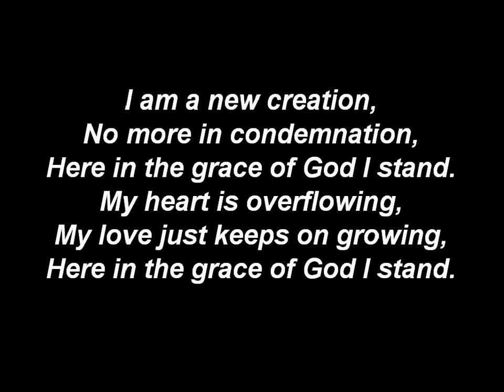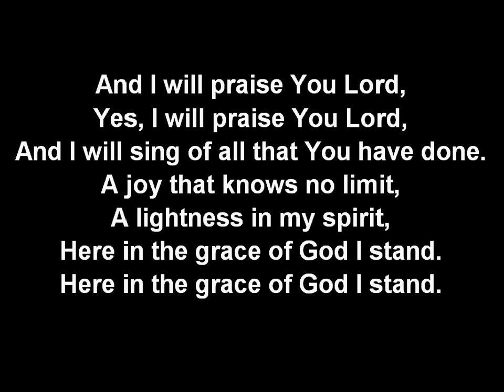I Am A New Creation SOF197 - song and lyrics